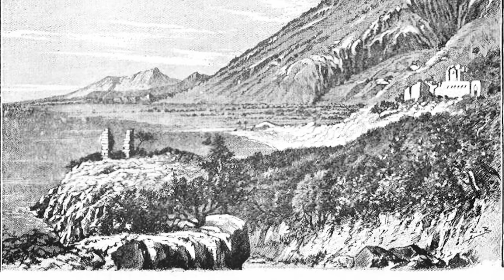Antikes Griechenland - Schlacht bei Issos - Alexanderzug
Die Schlacht bei Issos (auch Issus) im November 333 v. Chr. war das erste direkte Aufeinandertreffen von Alexander dem Großen auf makedonischer und Dareios III. auf persischer Seite. Die GriechenMakedonen wollten sich – so das offizielle Kriegsziel – mit ihrem Feldzug für die Zerstörungen rächen, die die Perser fast 150 Jahre zuvor in Griechenland, besonders in Athen, verursacht hatten. Alexander strebte jedoch auch nach Ruhm und Eroberungen. Die Schlacht endete mit einem Sieg der Makedonen.

Total Epische Geschichte
Antike Geschichten
antikes Griechenland